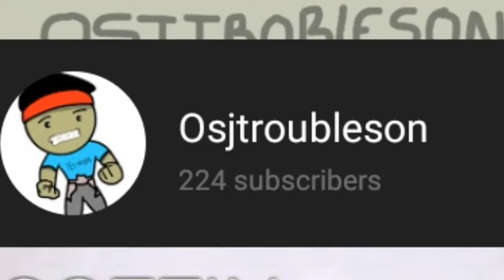osjtroubleson channel trailer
hi this is my first channel trailer, maybe am gonna change it, in the future.

t